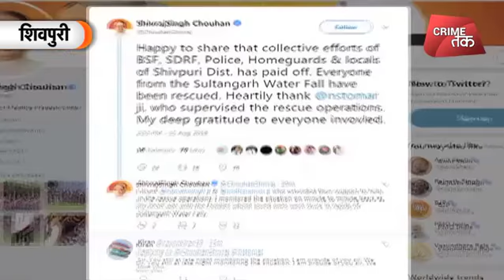AirForce rescue operation in MP's Shivpuri | Waterfall full story |Crime Tak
स्वतंत्रता दिवस के अवसर पर जश्न मनाने के दौरान एक बड़े हादसे में 2 लोग पानी में बह गए, जबकि 45 लोग बचा लिए गए. इनमें से 5 लोग हेलिकॉप्टर से 40 लोग रस्सियों के सहारे बचाए गए. घटना ग्वालियर के पास शिवपुरी के सुल्तानगढ़ में घटी जहां कई लोग पिकनिक मनाने गए थे, लेकिन लगातार बारिश के बाद वहां अचानक बाढ़ आ जाने से लोग फंस गए.

madhya Pradesh Police has confirmed that 45 people have been rescued from Sultan Garh Waterfalls in Gwalior's Shivpuri after water level increased due to a sudden release of water from a dam. Talking to media, Superintendent of Police (SP) Rajesh Hingankar said, "We have rescued 40 people and five people were rescued earlier by a helicopter. All these 45 people are safe now.